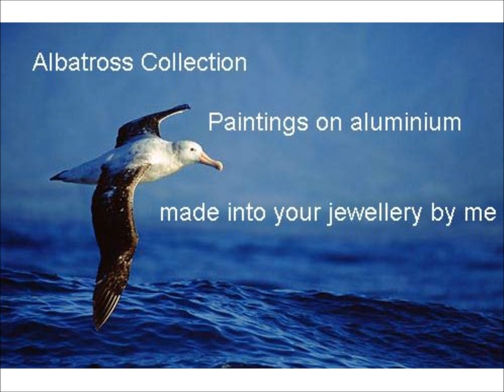Albatross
vibrant anodised aluminium jewellery by Michael Peckitt